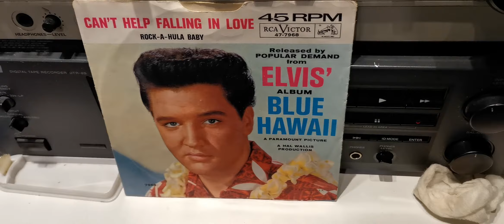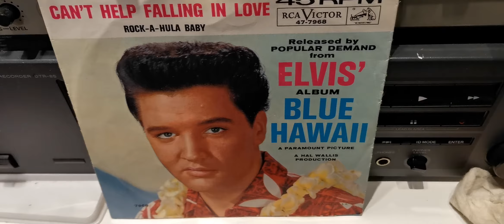Elvis Presley can't help falling in love 1961 USA single